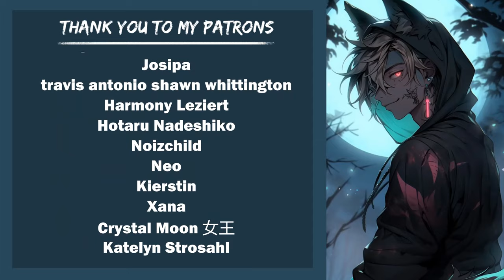Practicing On Your Brothers Best Friend (ASMR, Part Two)